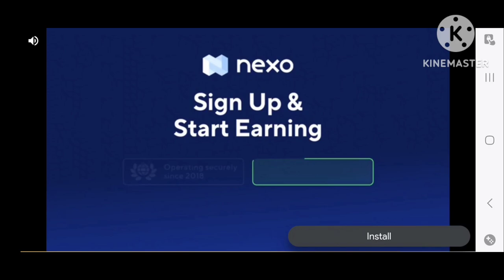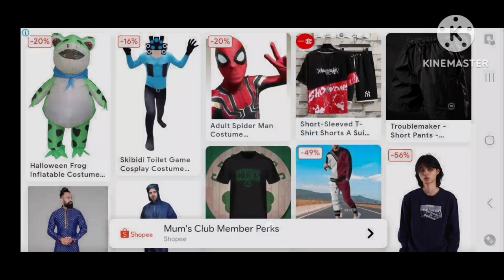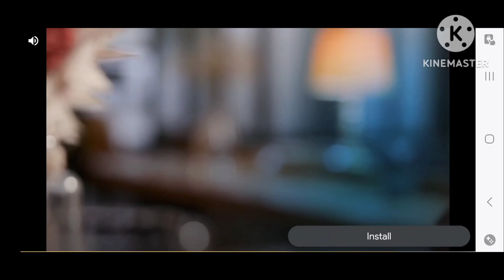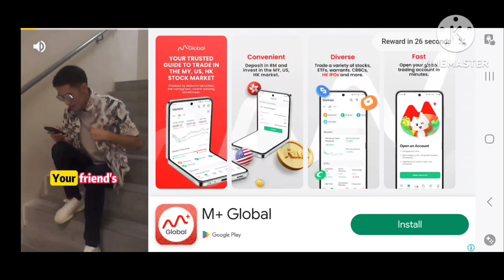Purwokerto - Yogyakarta Road Trip Timelapse [BUSSID]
Bus Simulator